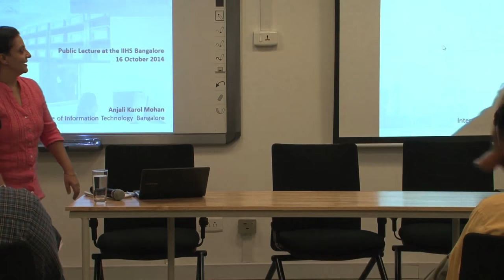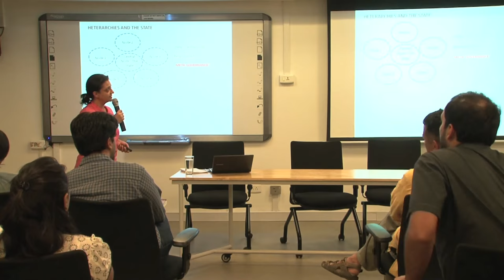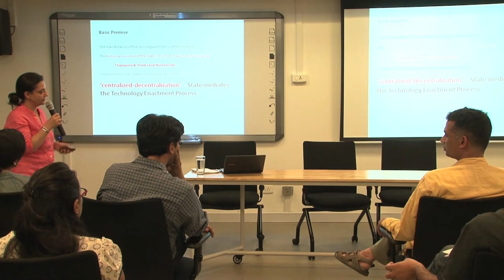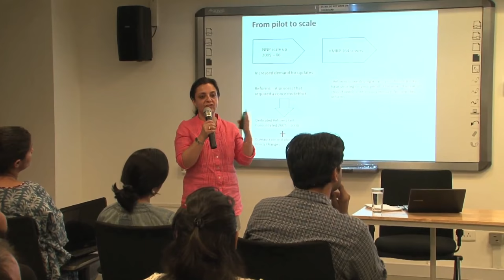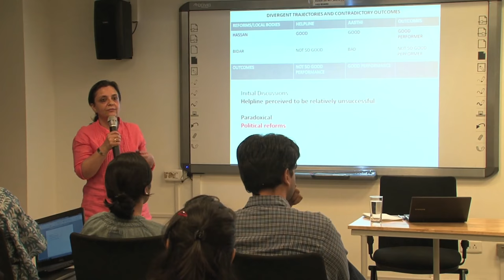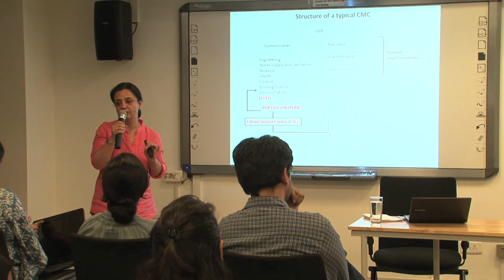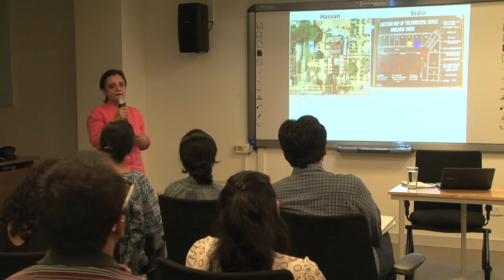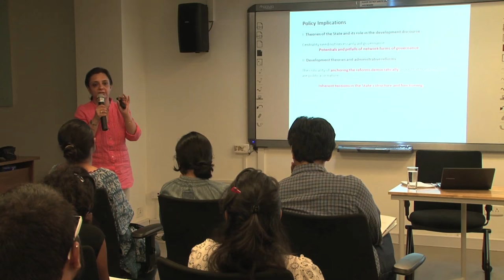Publics@IIHS | From Hierarchy to Heterarchy | Anjali Karol Mohan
From Hierarchy to Heterarchy | The State and the Municipal Reforms Programme in Karnataka

The presentation uses the Municipal Reforms Programme in Karnataka, India to examine the role of the state in ‘heterarchies’, an emerging organisational and institutional arrangement, cited appropriate to address ‘wicked problems’ of development. In tracing the outcomes of two reforms, Helpline and Aasthi, the presentation demonstrates the criticality of the state’s centrality in ensuring envisaged outcomes.

About Anjali Karol Mohan

Dr. Anjali K. Mohan is a regional planner with a PhD in e-governance from IIIT Bangalore. Her research areas  include development, governance, public policy and information and communication technologies and development (ICTD).